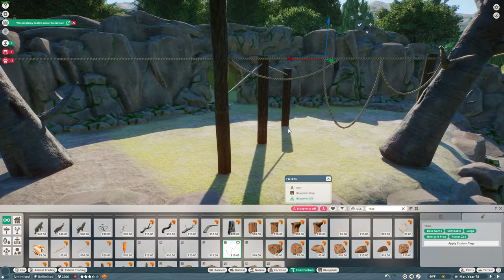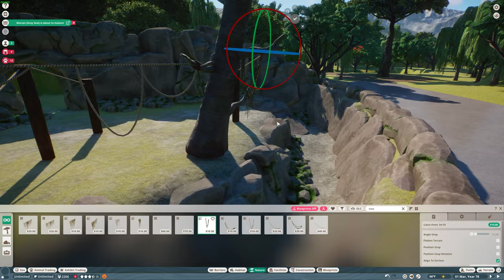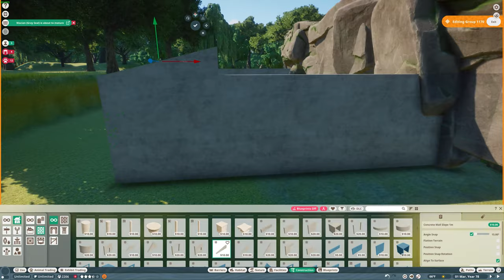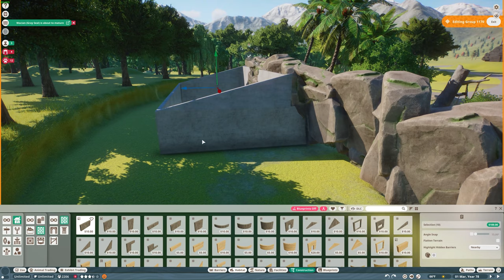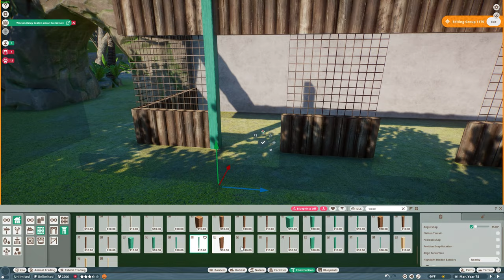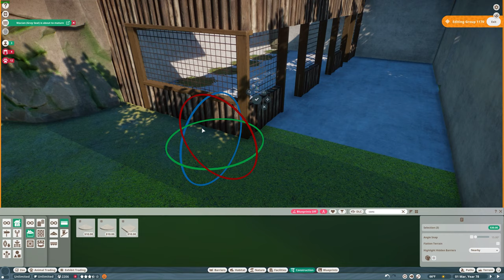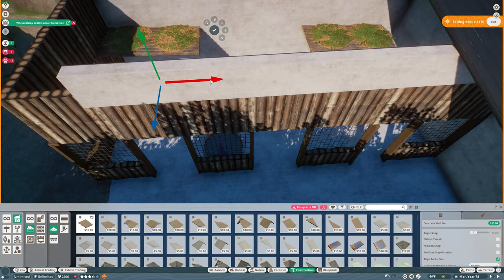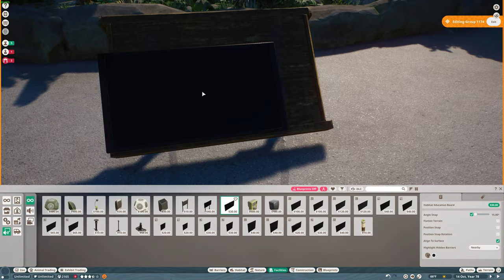Little Leaping Lemurs | Riverside Zoo Ep. 13 | PLANET ZOO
My first ongoing Planet Zoo series continues. No longer a franchise Zoo, We've went Sandbox mode. For this episode we are adding Lemurs!

○○○○○○ PC SPECS ○○○○○○
► Intel I9 9900K 8 Core CPU
► Fractal S36+ 360mm AIO
► Gigabyte Z390 Aorus Master Motherboard
► 64GB T-Force Nighthawk DDR4 @ 3200MHz
► MSI RTX 2080 Super Vid Card
► 2x Samsung 1tb M.2 SSD
► Benq 28" 4K Monitor
► 2x Benq 24" Monitor
► LG 25" Ultrawide Monitors
► Logitech C920 Webcam
► Audio Technica AT2020USB Mic
► SteelSeries Arctis 7 Wireless Headphones

► Amazon US